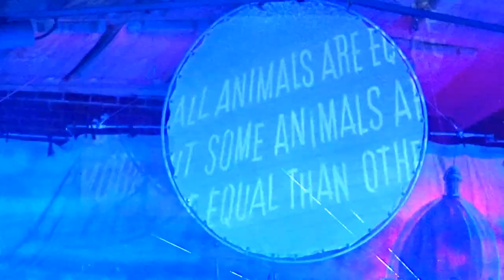Think Pink Floyd -Pigs - Greensburg, PA 09-01-17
They bring artificial smoke machines to enhance the lasers, but the trees are so much better!
Think Pink Floyd  performs at the Robert Shaw Amphitheater in Greensburg's St Clair Park as part of the Summersounds Concert Series.